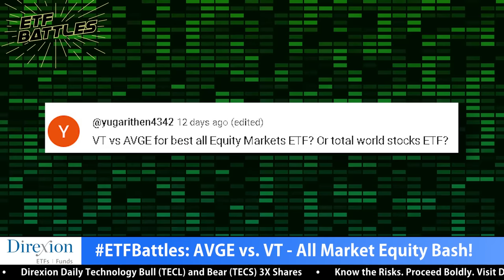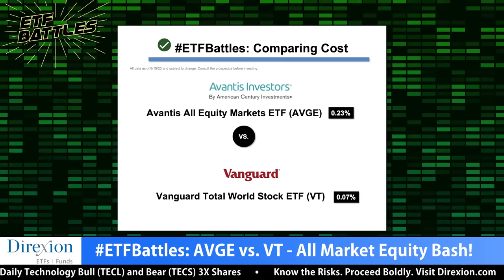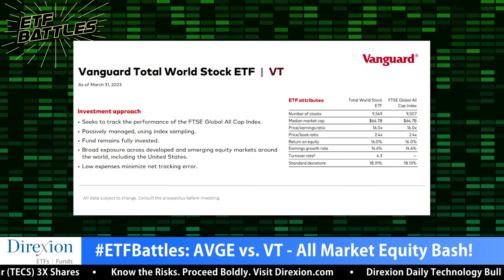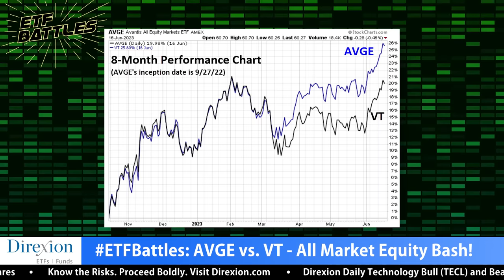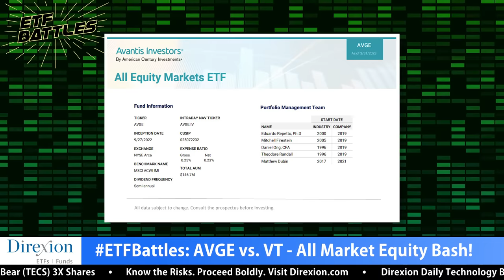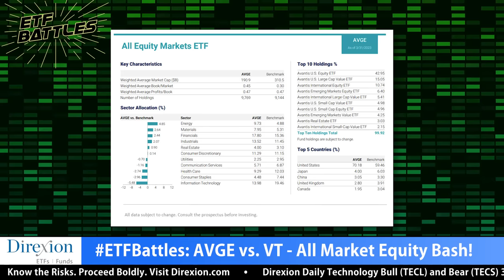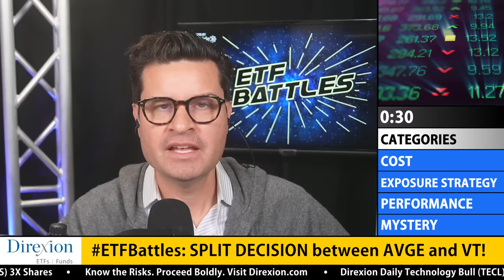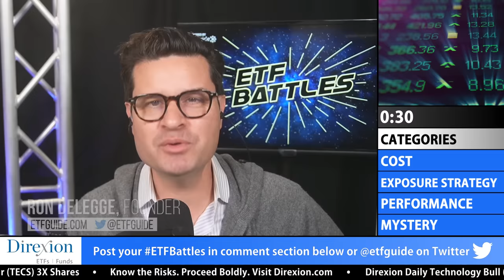ETF Battles: Best All Market Stock ETF? Watch Avantis vs. Vanguard!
In this episode of ETF Battles, Ron DeLegge @etfguide referees an audience requested contest between all market ETFs from Avantis (AVGE) and Vanguard (VT).

Program judges Tom Psarofagis at Bloomberg Intelligence and John Davi at Astoria Portfolio Advisors examine this stock market showdown of global equity funds to see which ETF is the better choice. Which ETF is the better play for investing in global stocks?

*Get in touch with our judges*
Tom Psarofagis (Bloomberg Intelligence)